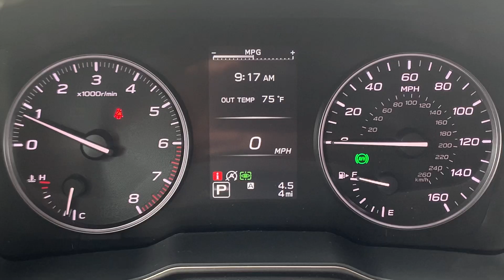Stock 25DS016 2025 Subaru Outback Touring 4S4BTGPD6S3104779